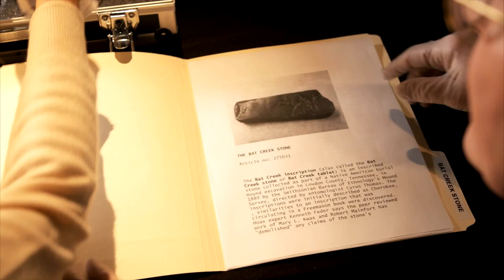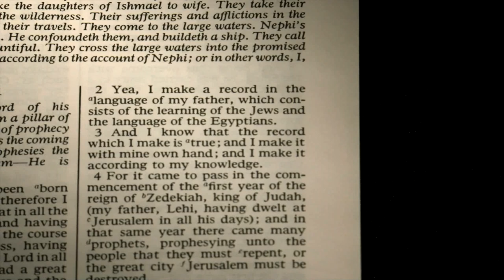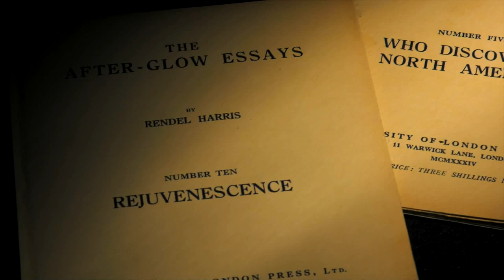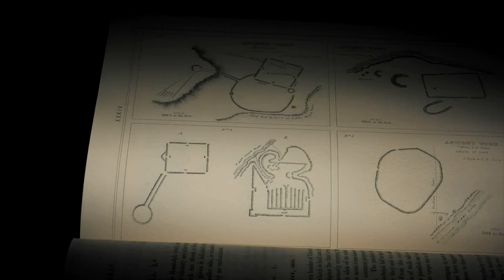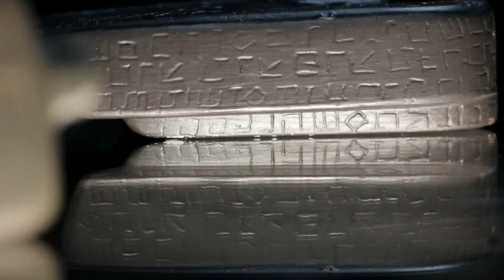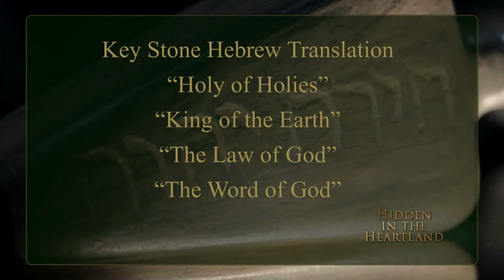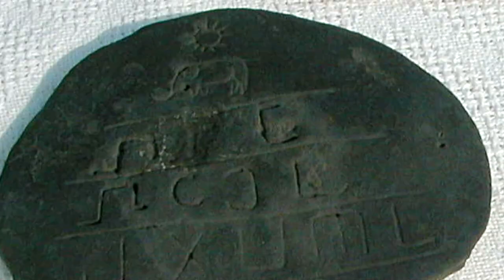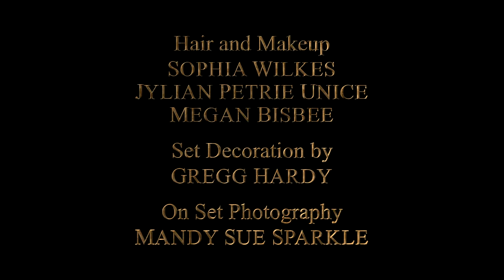Hidden in the Heartland – EP4 – Hebrew in America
Hidden in the Heartland explores the search for who lived in the United States long before Columbus.

00:01 - Discovery of Hebrew on the Batcreek Stone
01:46 - Los Lunas Decalogue Stone
3:06 - Earliest Discovery of Hebrew in America
4:11 - Norris Basin Ancient Village
7:00 - Menorah Mound
9:16 - Decalogue Stone
13:19 - Bat Creek Stone
15:21 - Artifacts with Hebrew carvings